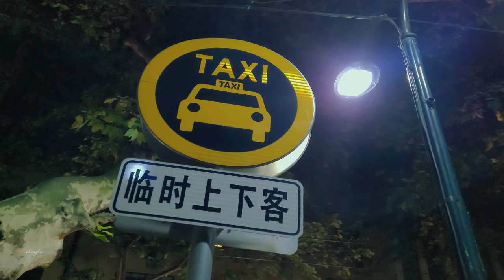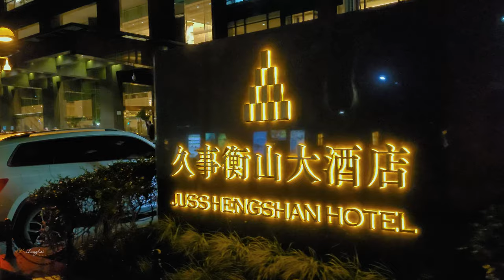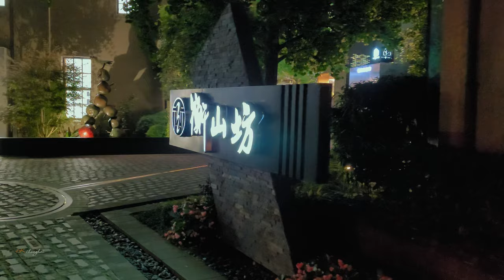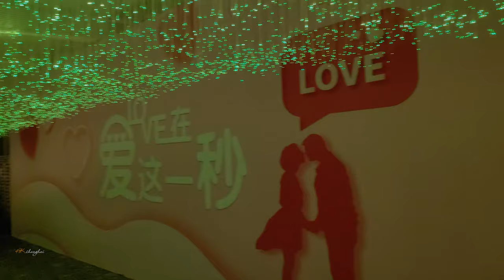【4K. Shanghai】Hengshan Road:Shanghai Bar Street (past tense)\ Travel around Shanghai\上海の街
In the 1990s, HengshanRoad used to be a famous barstreet in Shanghai, gathering Shanghai’s early bar culture. After 2015, Hengshan Road launched a historical stage, bars along the street moved away one after another, and new nightlife gathering areas such as Taikang Road and Zhangyuan replaced them.
Hengshan Road was called Petain Road in the early days. It used to be the main arterial road in the French Concession. It is also one of the well-known streets of French phoenix trees. Both sides of the road are European-style garden residences.
At night, when I came to this street for shooting, I could vaguely see several feasting bars along the street. Young people in fashionable clothes gathered in front of the bars. Although there are bars, the streets are still relatively quiet, which is also required by the city government in transforming the appearance of the city.